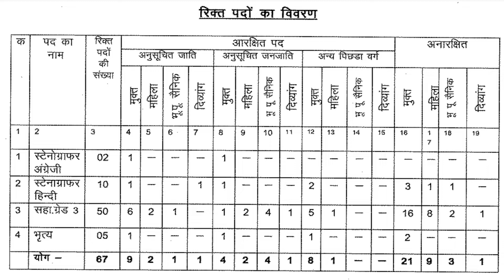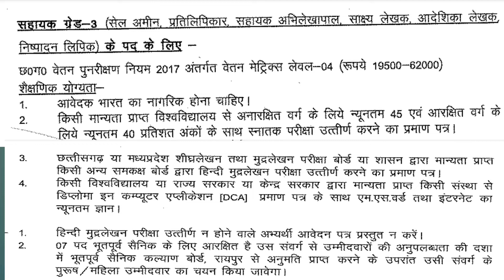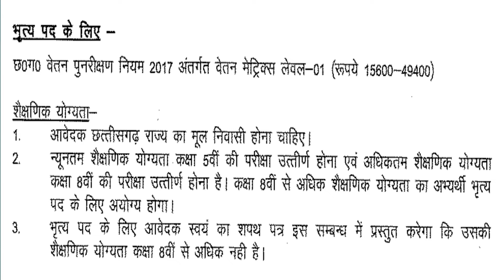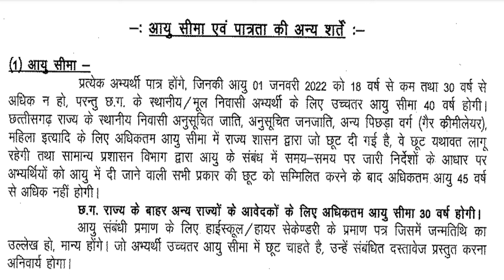Districts E-court Raipur Recruitment 2022 | स्टेनोग्राफर सहायक ग्रेड-3 तथा भृत्य पदों पर सीधी भर्ती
इस भर्ती से संबंधित पूरी जानकारी देखने के नीचे दिए लिंक पर क्लिक करें 👇👇👇👇👇👇👇👇👇

छत्तीसगढ़ के बेरोजगारों के लिए कार्यालय जिला एवं सत्र न्यायाधीश, रायपुर के सामान्य स्थापना में स्टेनोग्राफर अंग्रेजी, स्टेनोग्राफर हिन्दी, सहायक ग्रेड-तीन, भृत्य के रिक्त पदों की सीधी भर्ती से पूर्ति हेतु विज्ञापन जारी हुआ हैं इस भर्ती से सम्बंधित पूरी जानकारी देखने के लिए हमारे वेबसाईट पर जाएं